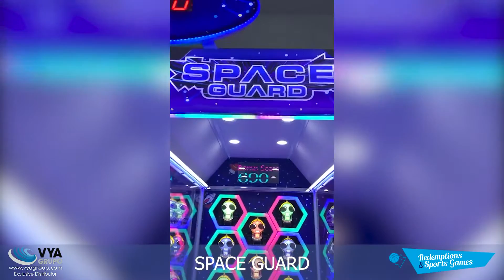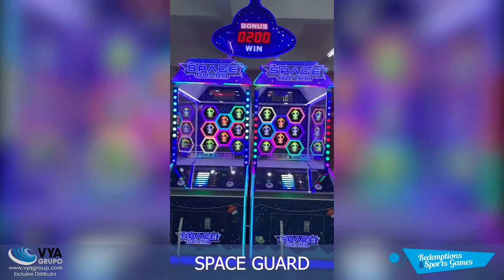Grupo Vya - Space Guard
- Inserte monedas para comenzar el juego
- Obtenga las puntuaciones correspondientes (30/20/10) usando la pelota para golpear a los alienígenas, dentro del tiempo limitado. Golpea al alienígena parpadeante para obtener puntuación doble.
- Obtenga los boletos correspondientes y obtenga el bono si rompe el récord después de que finaliza el juego.